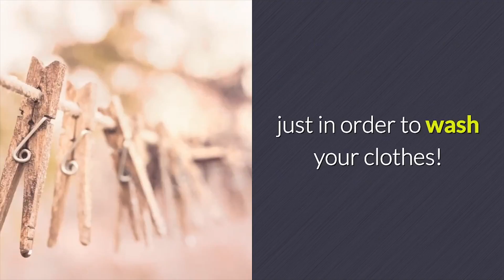Washing Machine Repair Hawkesley Birmingham from HomeApplianceRepairUK.co.uk 0800 644 6227